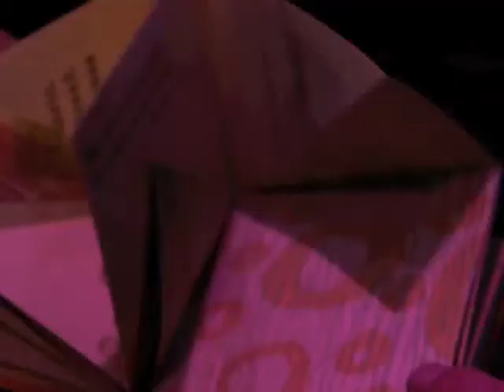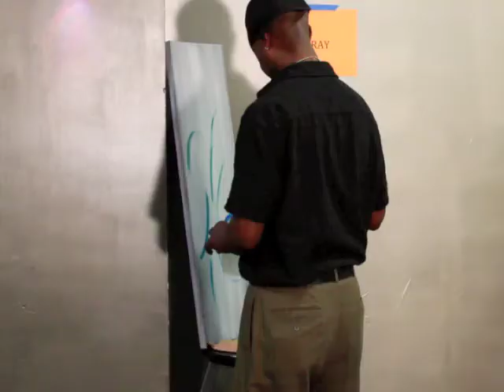Art RockX! Spirits Sing Part 1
Art RockX! Spirit's Sing Show hosted by Lyn Williams, featuring 3 San Francisco Bay area artists, Michael Marx, Dray Wilmore, and Leah Jachimowicz, filmed at The Cellar, during the hottest art party ever.  In this opening video meet the artists competing for the audiences votes, and what they intend to produce in the upcoming timed competition, where they must create a work of art in 45 minutes to the theme, Spirits Sing.  Leah is a collage artist and book maker, Michael a jewelry sculpture, and Dray a freestyle artist.